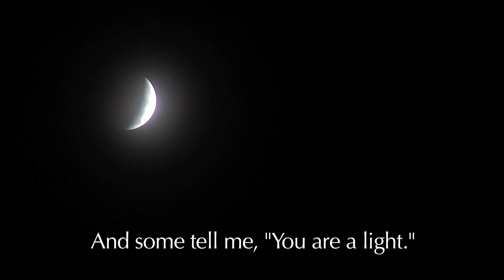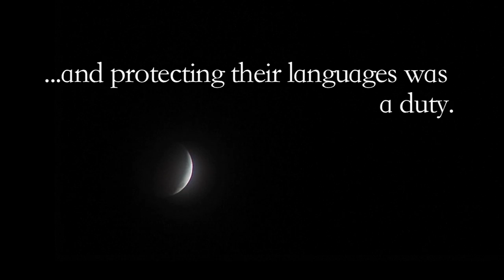Taak in sutik (trailer - english)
This trailer serves as a proposal for my thesis documentary, the final step before completing my master's in journalism from the University of Arkansas.

It'd be about indigenous Mesoamericans who live in the United States and are keeping their cultures and their languages alive in a globalized society.